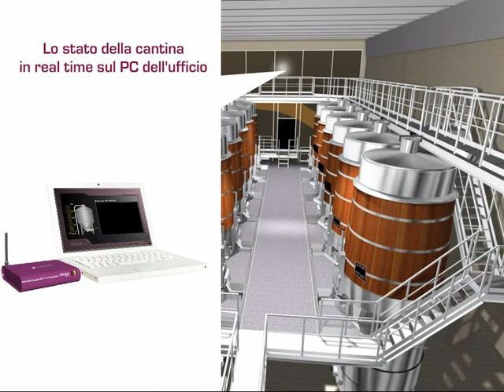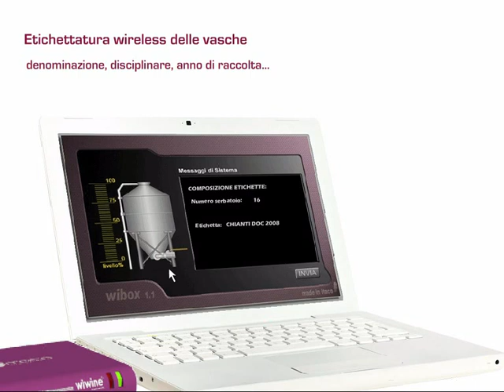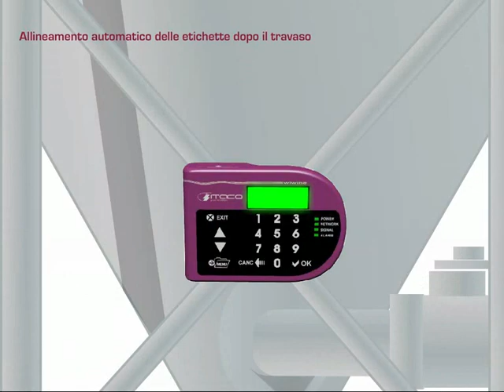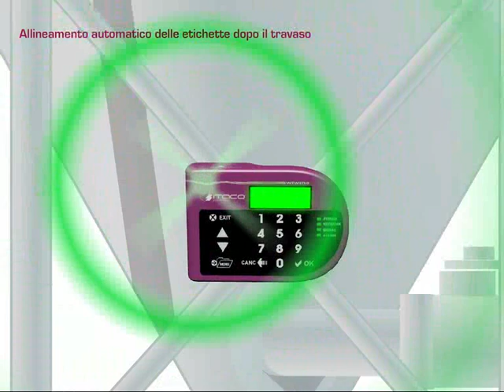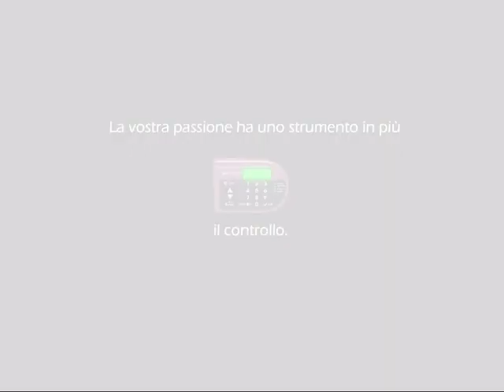WIWINE wireless wine technology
WIWINE is a wireless sensor network zigbee for cellar control and monitoring.
WIWINE è una rete di sensori wireless zigbee per il controllo e monitoraggio della cantina.